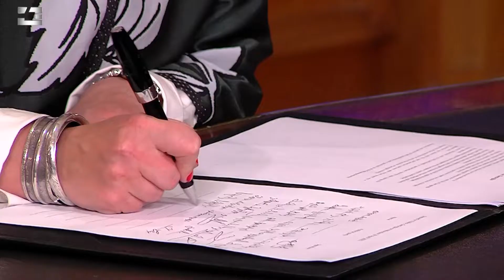ცხელი პოლიტიკური კვირა დაიწყო - ვის შეეხება ამნისტია